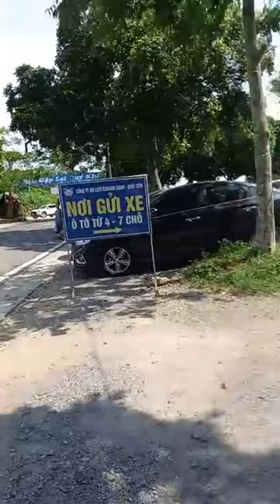Khu du lịch Khoang Xanh Suối Tiên Ba Vì đường lên tiên cảnh 1